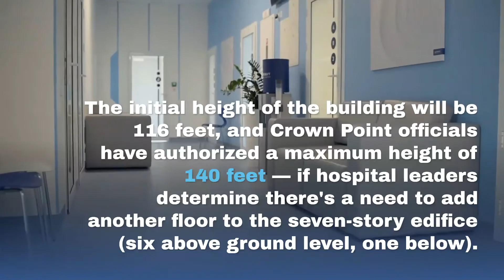WATCH NOW: NWI hospitals building for a post-pandemic future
Hospitals in Northwest Indiana have been at the center of the Region’s response to COVID-19 throughout the yearlong global pandemic.